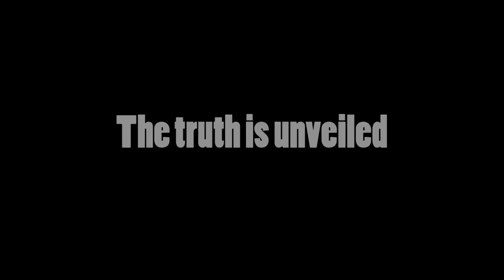DHSB Media Project: United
Here's a trailer we made earlier today (21 Jun, 2011) in Media Studies for Enrichment Week! Featuring: Etienne, James, Adam and Charlie from Year 9.